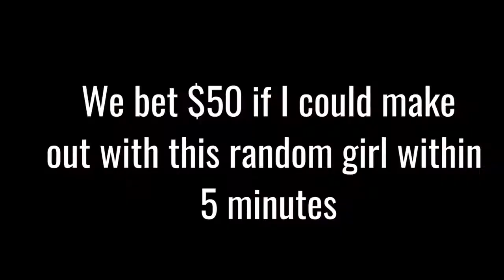I MADE OUT WITH HER FOR $50